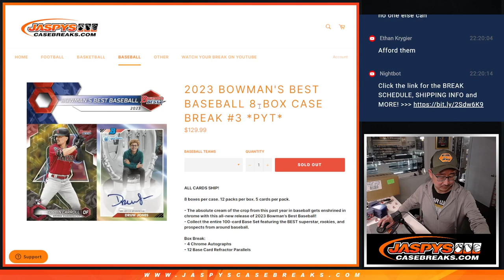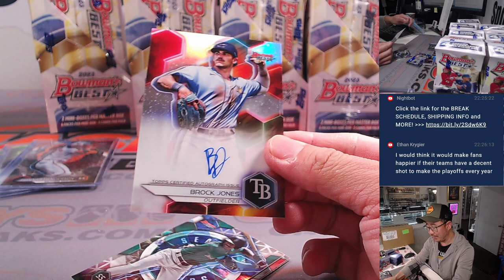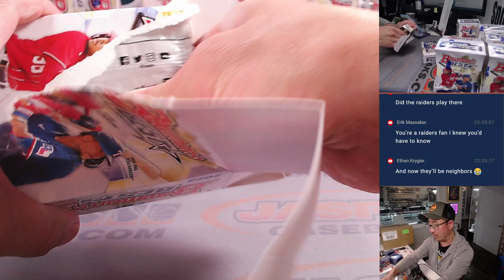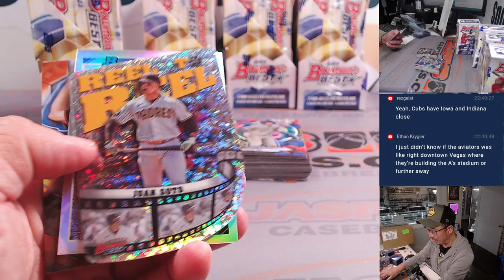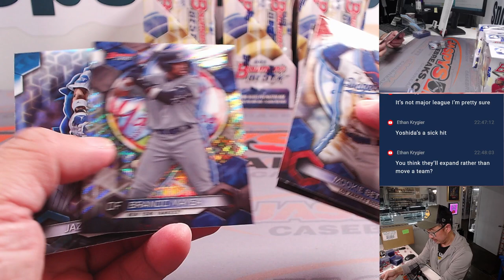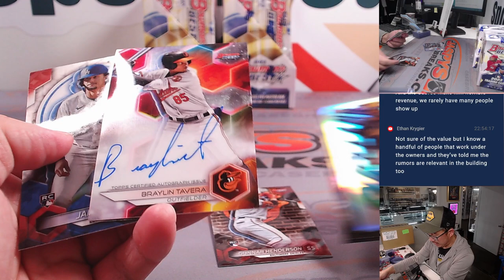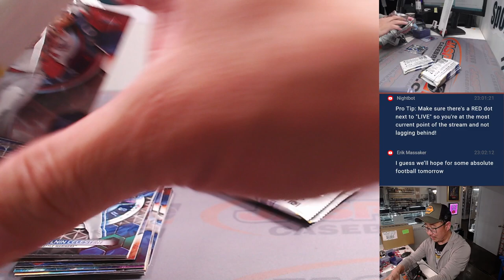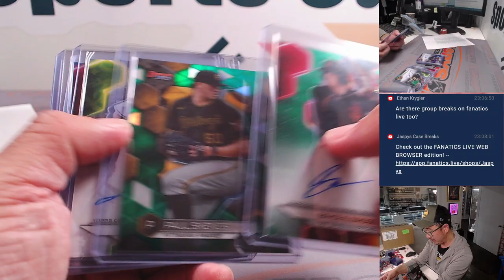W, 01/17/24 - 2023 BOWMAN'S BEST BASEBALL 8-BOX CASE BREAK #3 *PYT*